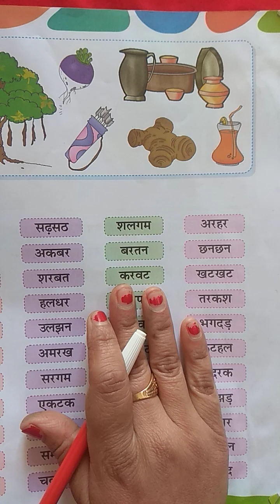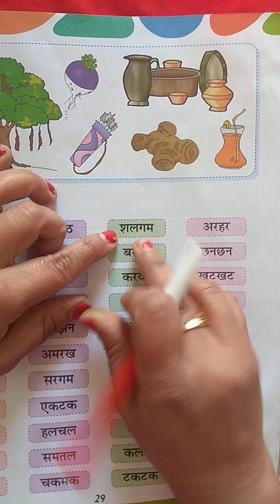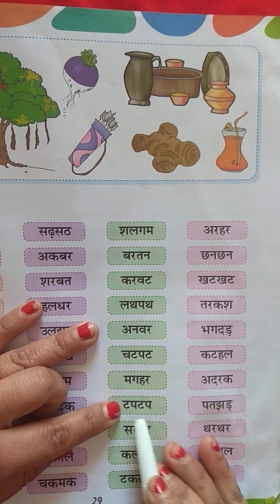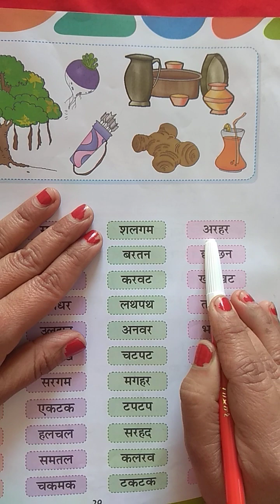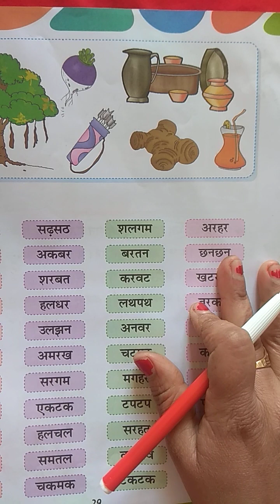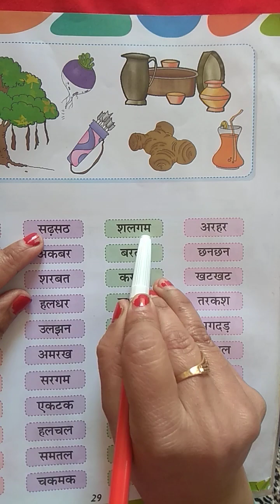Recognize four letter words in Hindi | हिंदी शब्द| चार अक्षर वाले शब्द| 4 letter Hindi words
Hello friends.

Friends aaj ke video me aap char akshar ke bina matra wale shabdo ko padhne ki practice karenge. jo bahut hi easily tarike se padhne ki practice karay gayi hai.
 video ko last tak jarur dekhna aur achchha lage to Like, Share, aur comments karna mat bhulna aur channel per pahali baar visit kar rahe hai to channel ko subscribe karke Bell icon ko press kar lena taki aane wale sabhi video ka notification aapko milta rahe.